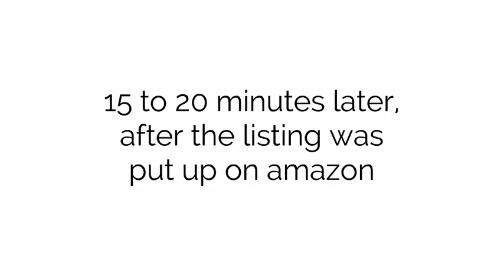buck denver sells pirate 3D printed statues